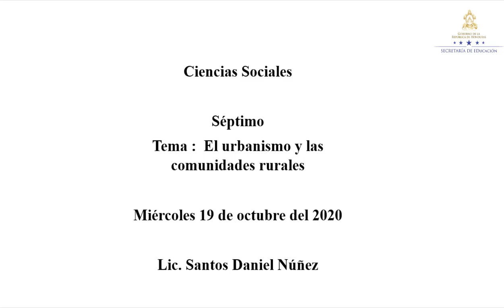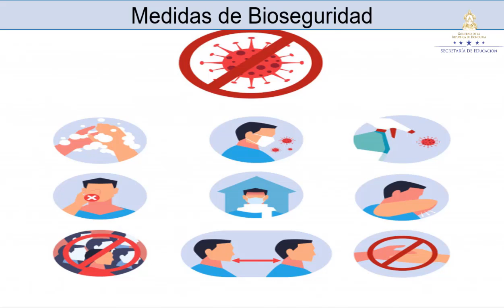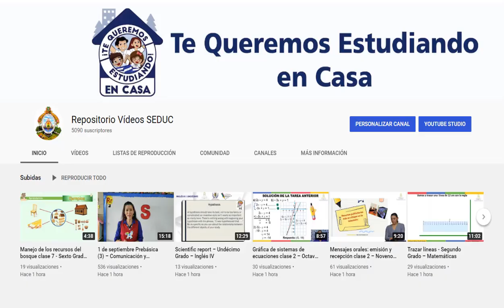El urbanismo y las comunidades rurales – Séptimo Grado – Ciencias Sociales